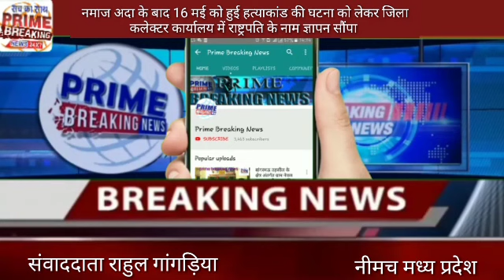नमाज अदा के बाद 16 मई को हुई हत्याकांड की घटना को लेकर जिला कलेक्टर कार्यालय में राष्ट्रपति के नाम ज